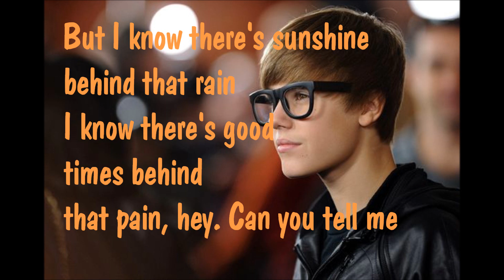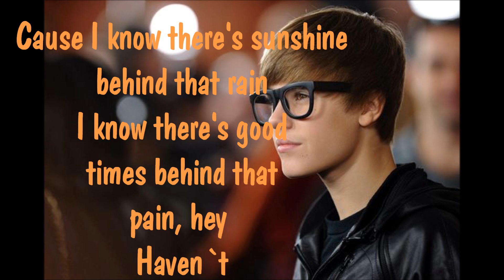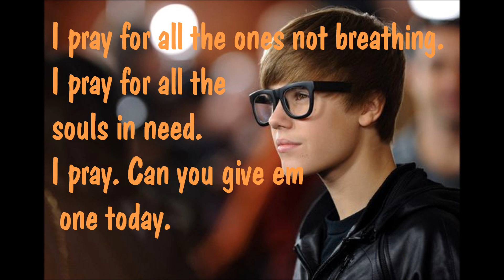Pray Justin Bieber Official Music Video